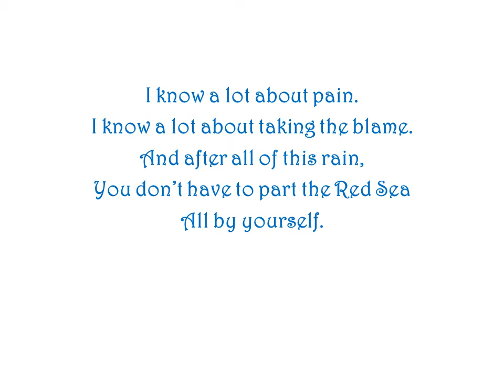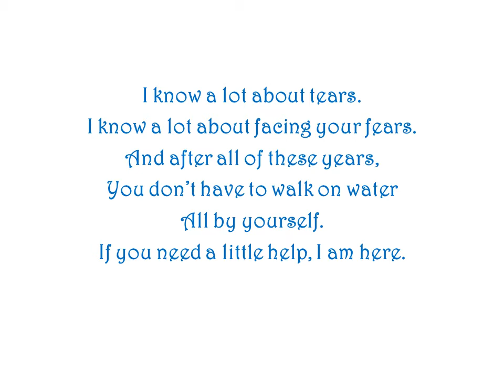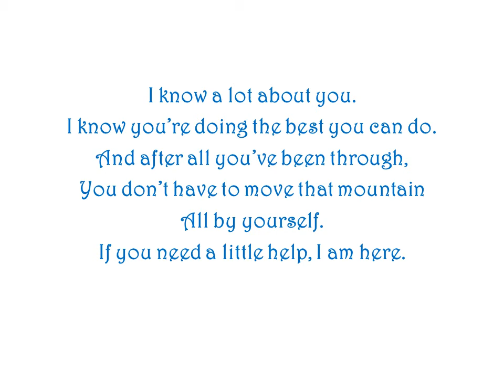I Am Here by Ron Haeske - Song from Christian Inspirational Songs Project